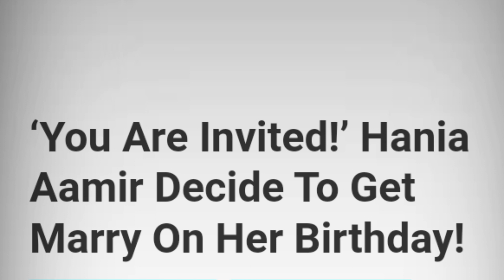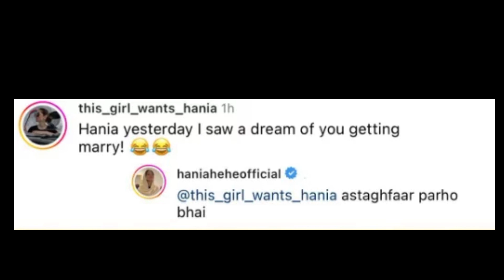Hania Amir Video Message "YOU ARE INVITED"| Hania Amir Getting married|ہانیہ عامر کی شادی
Hania Amir Video Message "YOU ARE INVITED"| Hania Amir Getting married|ہانیہ عامر کی شادی#haniaamir